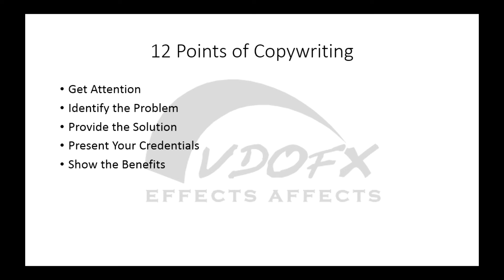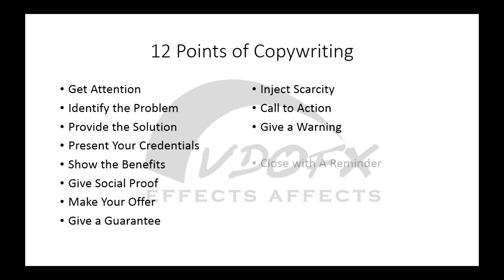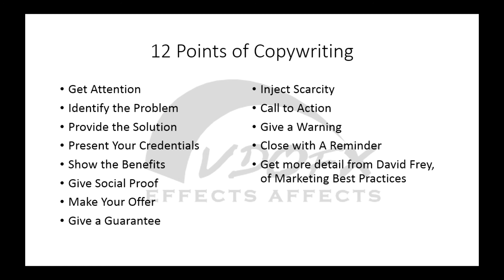5 - Twelve Points Of Copywriting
ABOUT US: Established in 2020, VDOFX Production is a digital creative studio that creates beautiful, results-driven brand, media and product experiences across digital platforms.
for more Viral Meme Video Templates, Memorial Video Templates, Car Wash Video Templates, 3D Animated Explainer & Background Video Templates.

💜 Translation Industry Database [4 Videos] VDOFX

✅ Why You Need A Meme Video?
💜 Why Do You Need A Video?